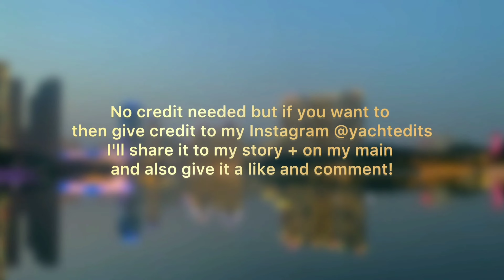Seungkwan - Cute/Soft Clips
Notice! No credit needed but if you want to please give credit to my edit page on Instagram: YachtEdits I’ll share the edit to that page and my main account Kpop._.Fancams and give it a like too!

requested

Tags 🏷️ ignore

Kpop
Kpop editing clips
Seungkwan Clips
Seungkwan editing clips
Seungkwan cute clips
Seungkwan soft clips
Seventeen clips
Seventeen soft clips
Seventeen cute clips
4K clips